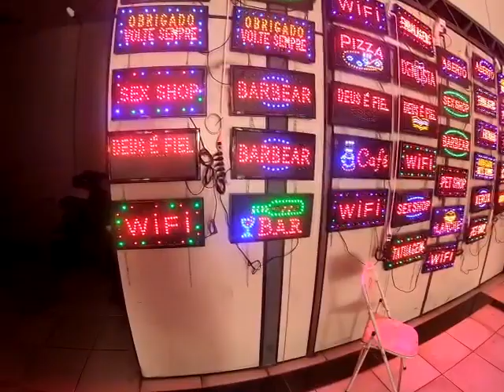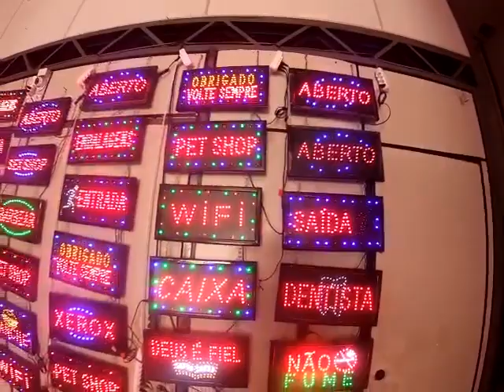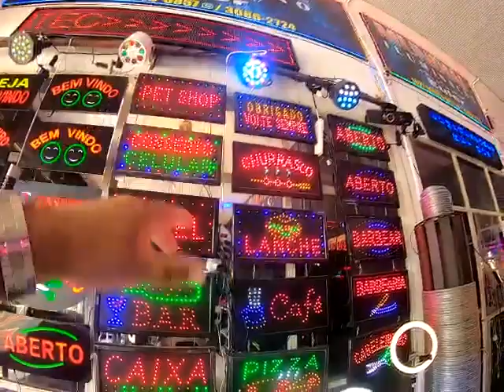Fornecedor de Painéis de LEDS